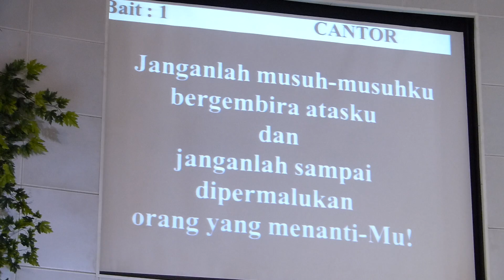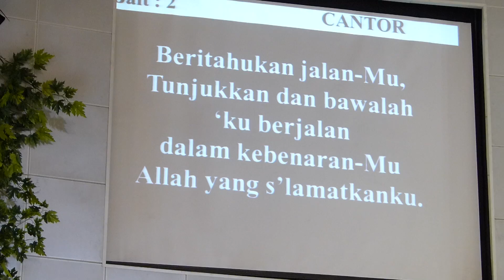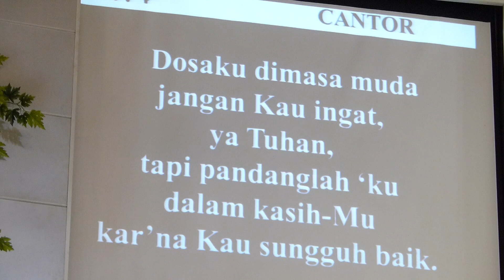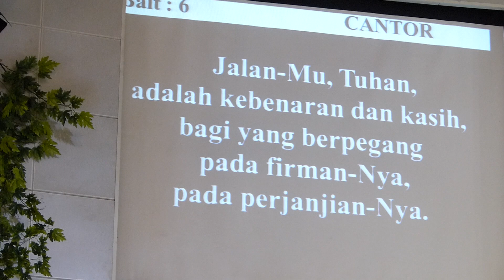Mazmur 25 yang dinyanyikan - GKI Surya Utama.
Pianis: Marsela; Pemandu: PS Gita Surya.
Kebaktian 22 February 2015.